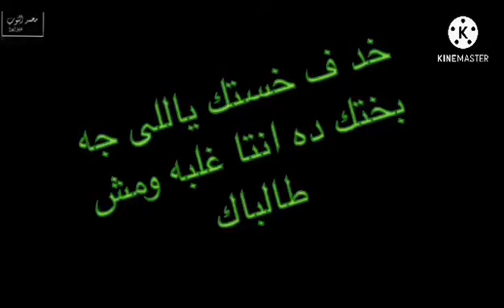عصام صاصا حالات واتس خالصة وياك أحمد موزة كليب مهرجان مهرجانات